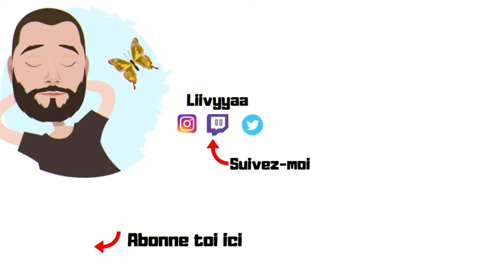TERA LET'S PLAY FR | Artilleuse toujours à Créscentia | Épisode 4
Plop à tous dans cette vidéo je te propose un let's play fr avec une artilleuse.
C'est parti.

N'hésitez pas à laisser un commentaire. et a t’abonné.